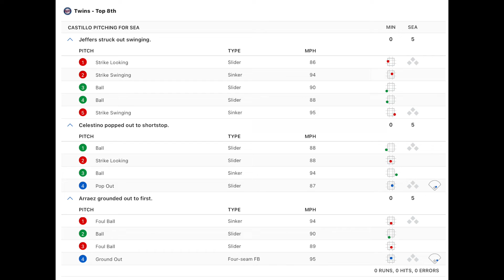THUNDERING ACCELERATION from Big Diesel Diego to Get the Out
Twins @ Mariners 6/14/2022

Diego Castillo runs fast.

Diego Catillo pitches the 8th innings.

ANGOLA SPORTS